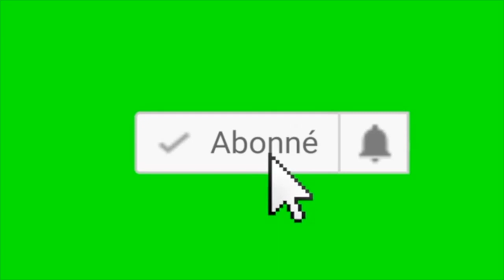CELEZINO MEC D'ICI À FRAPPÉ LISUSU WENGE 4×4, DOSSIER FARDC JAMAL ASOMBI MEMLING